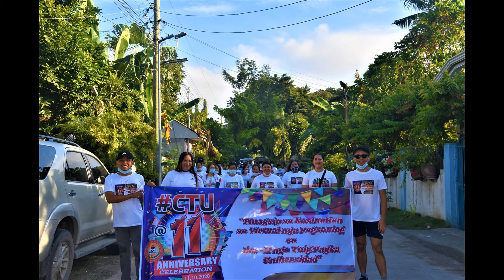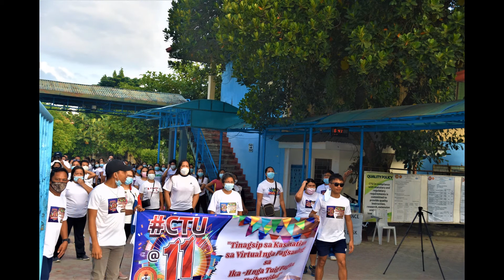CTU@11 SYSTEM-WIDE ANNIVERSARY CELEBRATION OPENING SALVO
CTU@11